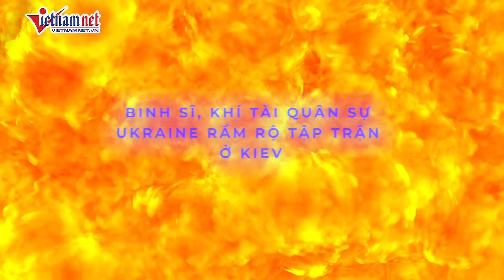Nga dồn dập tấn công Ukraine với số lượng máy bay không người lái kỷ lục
Vietnamnet | Nga đã tiến hành một cuộc tấn công hỗn hợp gồm tên lửa và máy bay không người lái nhằm vào các mục tiêu trên lãnh thổ Ukraine vào đêm ngày 6, rạng sáng 7/6.